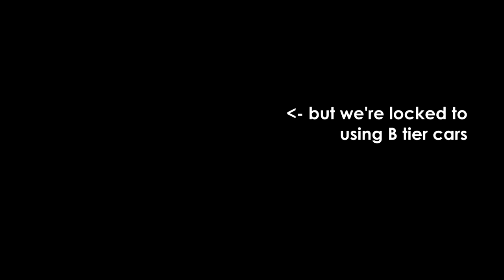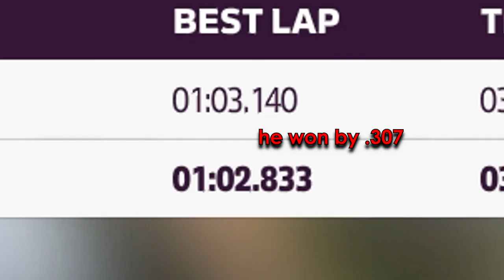when you dont have enough speed for the loop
epic Forza moment

2 Pm - acnh
wave rippers - hot wheels 95 ost